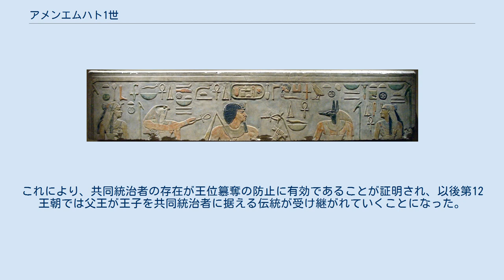アメンエムハト1世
アメンエムハト1世（Amenemhat I, 在位：紀元前1991年 - 紀元前1962年）は、古代エジプト第12王朝の初代ファラオ（王）。
 第11王朝最後の王メンチュヘテプ4世の治世第2年に王のための石棺の材料を得るために派遣された遠征隊の司令官の名前が宰相のアメンエムハトであることから、このアメンエムハトとアメンエムハト1世は同一人物であり、クーデターによって王位を簒奪したのであろうと言われているただし、第11王朝の宰相アメンエムハトと、アメンエムハト1世を同一人物とする確証はなく、慎重な立場を取る学者もいる。
 即位直後に軍隊を率いて反対派の諸侯やヌビア人の抵抗勢力を鎮圧し、古王国時代の首都メンフィスの南に「二つの土地の征服者」と言う意味の新たな都イチ・タウィを建設し、前王朝が都としたテーベから遷都した。
これには上下二つのエジプトの中間に位置するイチ・タウィが、統治を行う上でテーベよりも戦略的に優位だったというだけでなく、自らの王権の正統性を確保するという目的もあった。
 また、第一中間期の間に増大した州知事たちの権力を徐々に削ぎ、国土の中央集権化を進める改革に着手した。
その姿勢は王が新たに加えたウェヘム・メスウト「新生を繰り返すもの」という称号に現れている。
治世20年目には改革の一貫として、古代エジプト史上で初めて共同統治のシステムを導入し、王位継承の安定化を図った。
共同統治者となった息子センウセレト1世は国境線の維持や領土の拡大など主に軍事の統括にあたった。
 アメンエムハト1世は治世30年目に衛兵によって暗殺された。
当時、遠征に出て首都を不在にしていたセンウセレト1世は、父王暗殺の知らせを受けて早急に帰還し、直ちに混乱を収拾して単独の統治者となった。
これにより、共同統治者の存在が王位簒奪の防止に有効であることが証明され、以後第12王朝では父王が王子を共同統治者に据える伝統が受け継がれていくことになった。